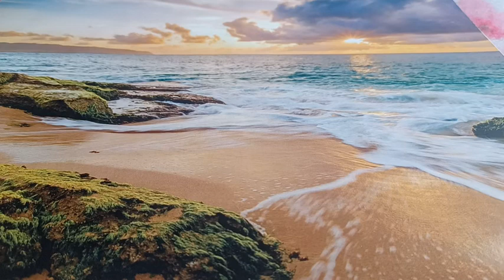TEMPTED TO FEAR Dec 14,2022 GLYNDA LOMAX